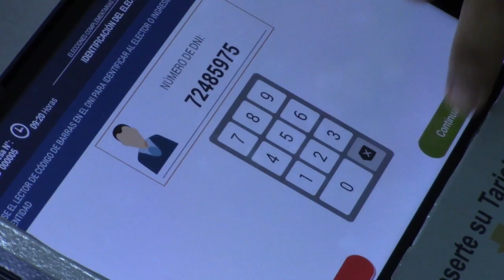Universidad Nacional del Callao desarrolla sus elecciones complementarias